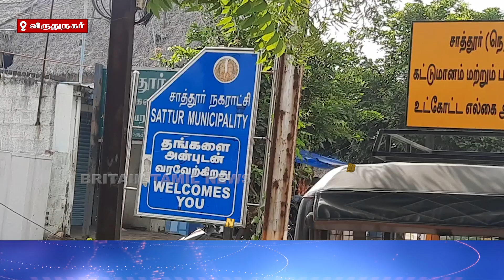ஐயப்ப பக்தர்கள் சென்ற கார்வேன் விபத்து | Ayyappa pilgrims caravan accident